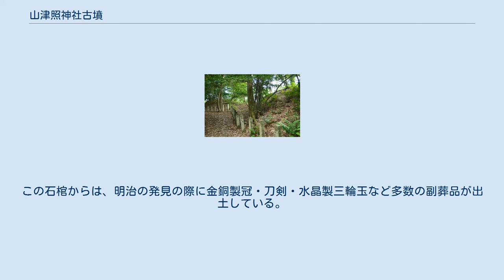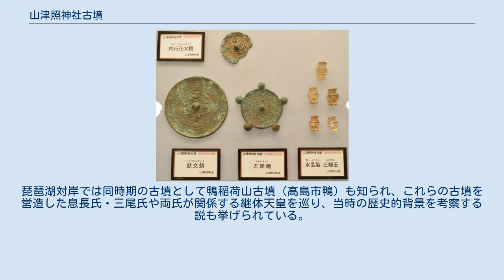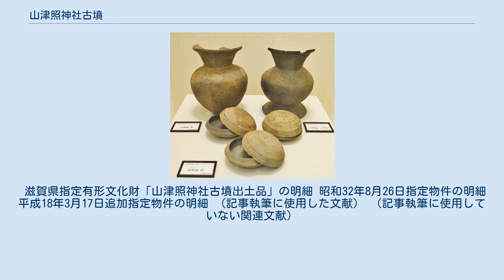山津照神社古墳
山津照神社古墳（やまつてるじんじゃこふん）は、滋賀県米原市能登瀬にある古墳。
息長古墳群（おきながこふんぐん）を構成する古墳の1つ。
滋賀県指定史跡に指定され、出土品は滋賀県指定有形文化財に指定されている。
 墳丘（北側）右に前方部、左奥に後円部。
 滋賀県北東部、湖北地方の横山丘陵の南端部に築造された、湖北地方では代表的な後期古墳である。
一帯では塚の越古墳、後別当古墳、人塚山古墳、狐塚古墳などとともに息長古墳群を構成する。
現在は式内社の山津照神社境内に位置し、1882年（明治15年）の山津照神社での工事の際に発見され、石棺・遺物が出土している。
現在までに墳丘の一部が削平を受けているほか、1994年（平成6年）には京都大学による調査が実施されている。
 墳形は前方部が発達した後期の前方後円形で、前方部を西方向に向ける。
墳丘長は46.2メートルを測る。
墳丘表面では段築・葺石は認められていないが、石見型盾形埴輪・円筒埴輪が巡らされるほか、北側くびれ部では祭祀跡と見られる遺構から造出の存在可能性が指摘される。
周溝は認められていない。
主体部の埋葬施設は横穴式石室で、内部に家形石棺が据えられている。
この石棺からは、明治の発見の際に金銅製冠・刀剣・水晶製三輪玉など多数の副葬品が出土している。
 この山津照神社古墳は、古墳時代後期の6世紀中葉頃の築造と推定される。
息長古墳群では塚の越古墳に後続する首長墓に位置づけられるとともに、息長古墳群ひいては坂田郡一帯では最後の前方後円墳とされる。
息長古墳群は坂田郡の豪族の息長氏（おきながうじ）の首長墓群と推測されており、本古墳もその1つとされる（古くは神功皇后の父の息長宿禰王の墓とする説もあった）。
琵琶湖対岸では同時期の古墳として鴨稲荷山古墳（高島市鴨）も知られ、これらの古墳を営造した息長氏・三尾氏や両氏が関係する継体天皇を巡り、当時の歴史的背景を考察する説も挙げられている。
 古墳域は1969年（昭和44年）に滋賀県指定史跡に指定されているほか、出土品は1957年（昭和32年）に滋賀県指定有形文化財に指定されている。
 滋賀県指定有形文化財「山津照神社古墳出土品」の明細 昭和32年8月26日指定物件の明細 平成18年3月17日追加指定物件の明細 （記事執筆に使用した文献） （記事執筆に使用していない関連文献）